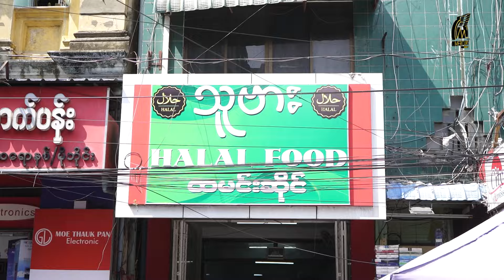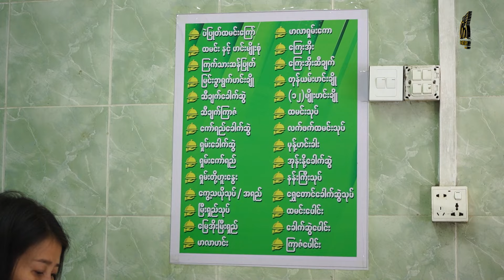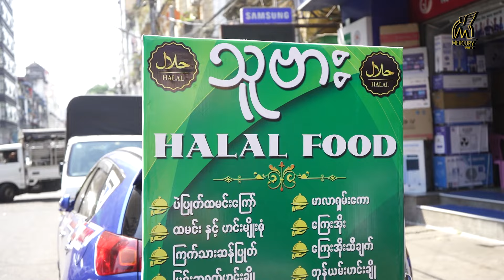ဟင်းအမယ်အစုံအလင်နဲ့ ထမင်းတစ်ပွဲကို ကျပ် ၁,၀၀၀ တည်းနဲ့ရောင်းပေးနေတဲ့ သူဗားထမင်းဆိုင်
ထမင်း၊ သားသတ်လွတ်ပဲဟင်း၊ သီးရွက်စုံကြော်၊ ငါးဖယ် ဒါမှမဟုတ် ဘဲဥပါတဲ့ ထမင်းတစ်ပွဲကို ကျပ် ၁,၀၀၀ တည်းနဲ့ရောင်းပေးနေတဲ့ သူဗားထမင်းဆိုင်
သူဗား ထမင်းဆိုင်။ ဒီထမင်းဆိုင်လေးကို ဘားလမ်းထဲက မွတ်ဆလင်ကုသိုလ်ဖြစ်ဆေးရုံရှေ့မှာ ဖွင့်လှစ်ထားပါတယ်။ ဆိုင်ရဲ့ပိုင်ရှင်ကတော့ ကိုမိုးမင်းဝင်းပါ။ ဒီဆိုင်လေးရဲ့ထူးခြားချက်ကတော့ အဖိုးနှုန်းထား အရမ်းချိုသာတာပါပဲ။ သိပ်မကြာသေးခင်ကမှ ဖွင့်လှစ်တဲ့ဆိုင်လေးဖြစ်ပေမယ့် လာရောက်စားသုံးသူ အရမ်းများပြားတာကို မြင်တွေ့ရပါတယ်။ အခြေခံလူတန်းစားတွေ သက်သက်သာသာနဲ့ စားနိုင်အောင် ရောင်းချပေးတဲ့ ဘတ်ဂျက်ထမင်းဆိုင်လေးဆိုရင်လည်း မမှားပါဘူး။ ထမင်း၊ သားသတ်လွတ်ပဲဟင်း၊ ငရုတ်သီးကြော်၊ တို့စရာတို့နဲ့အတူ ငါးဖယ် ဒါမှမဟုတ် ဘဲဥချက်တစ်လုံးဆိုရင် ကျပ် ၁,၀၀၀ ပဲ ကျသင့်မှာဖြစ်ပါတယ်။ ပဲဟင်းက လိုသလောက် ထပ်တောင်းယူလို့ ရသလို လိုက်ပွဲယူမယ်ဆိုရင်တော့ လိုက်ပွဲတစ်ပွဲက ၅၀၀ ကျပ်လို့ သိရပါတယ်။ လိုက်ပွဲယူလိုက်ရင် အဲ့ဒီလိုက်ပွဲအတွက် သားသတ်လွတ်ပဲဟင်းနဲ့ သီးရွက်စုံကြော်ကိုပါ ထပ်ထည့်ပေးတယ်လို့ ကိုမိုးမင်းဝင်းက ပြောပြပါတယ်။ ဆေးရုံနဲ့အနီးမှာ ဖွင့်လှစ်ထားတာဖြစ်လို့ လူနာတွေ အားရှိစေဖို့အတွက် နွားခြေထောက်စွပ်ပြုတ်လည်း အထူးစီမံရောင်းချပေးလို့နေပါတယ်။ အခြေခံလူတန်းစားတွေအတွက် အဆင်ပြေပြေ၊ ဈေးသက်သက်သာသာနဲ့ စားသုံးနိုင်မယ့် ထမင်း၊ သားသတ်လွတ်ပဲဟင်း၊ ငရုတ်သီးကြော်၊ တို့စရာတို့နဲ့အတူ ငါးဖယ် ဒါမှမဟုတ် ဘဲဥချက်တစ်လုံးဆိုရင် ကျပ် ၁,၀၀၀ ပဲ ကျသင့်မယ့် သူဗားထမင်းဆိုင်လေးအကြောင်းကို Mercury Variety ပရိသတ်တွေအတွက် တင်ဆက်ဖော်ပြပေးလိုက်ပါတယ်။